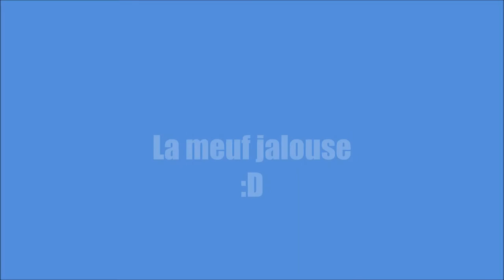La meuf jalouse VS Le mec jalou ^_^ :)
Ajoute moi
A bientot :)
Ajouter Bryan